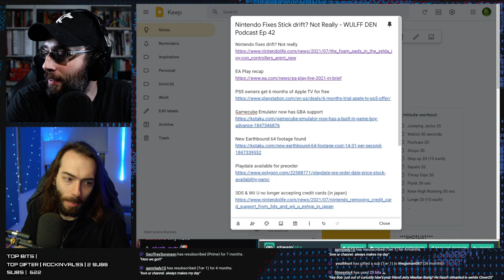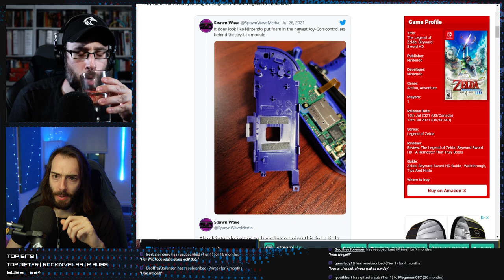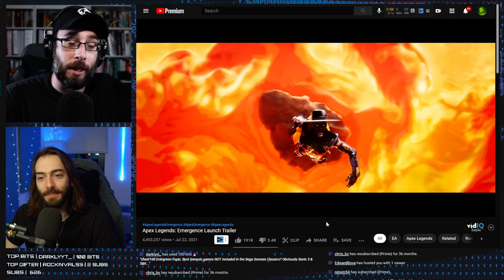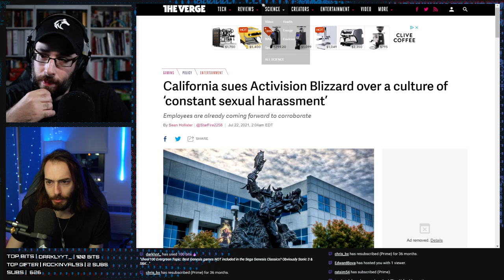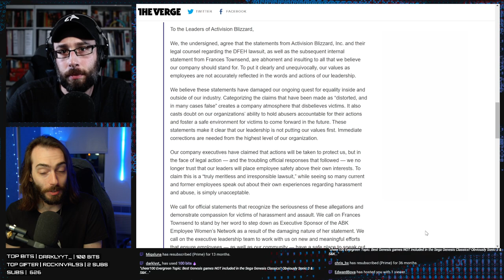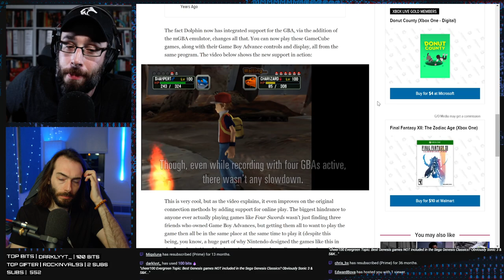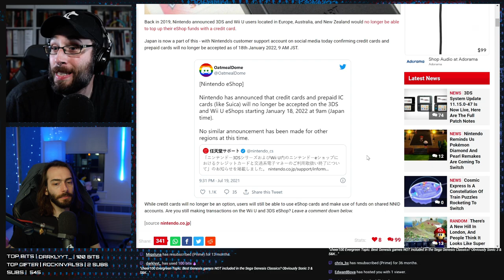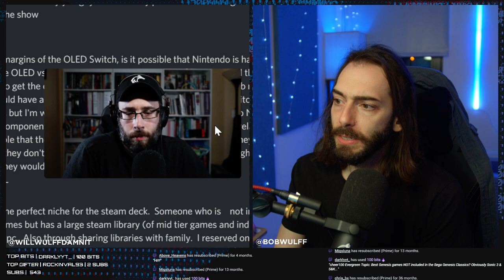Nintendo Fixes Joy-Con drift? Not Really... - WULFF DEN Podcast Ep 41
• 0:00 Intro
• 6:42 Somehow a rumor circulated that Nintendo has modified newer joy-con to fix the drift issue.
• 26:02 EA made a bunch of new game announcements
• 45:36 Activision is being sued over a litany of sexual harassment cases
• 1:07:50 PS5 owners can get 6 months of Apple TV for free
• 1:13:50 GameCube Emulator now supports GBA compatibility
• 1:22:05 After 25 years, there is new Earthbound 64 footage
• 1:25:33 The Playdate is available for preorder, if you want it
• 1:29:35 3DS & Wii U eShops will no longer accept credit cards (in Japan)
• 1:32:11 Facebook recalls Oculus Quest 2 part over skin irritation
• 1:36:33 TWEET OF THE WEEK
• 1:38:13 Q&A

Wulff Den
696 Old Bethpage Rd # 508